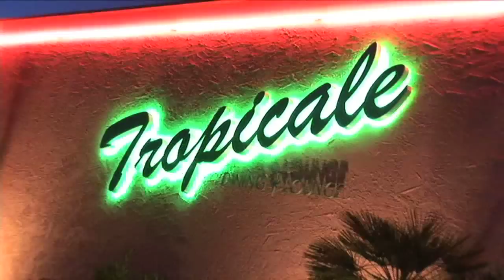desertdining.tv • The TROPICALE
The Tropicale • Dining and Lounge is located in Palm Springs. Featuring executive chef Tony De Limbo.